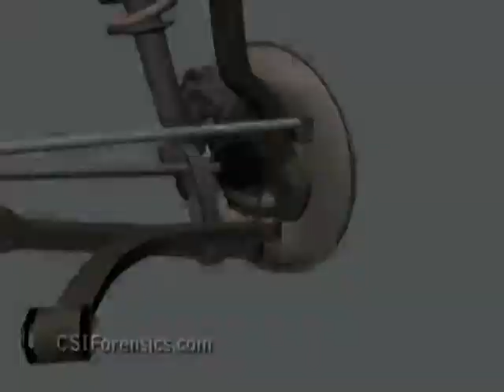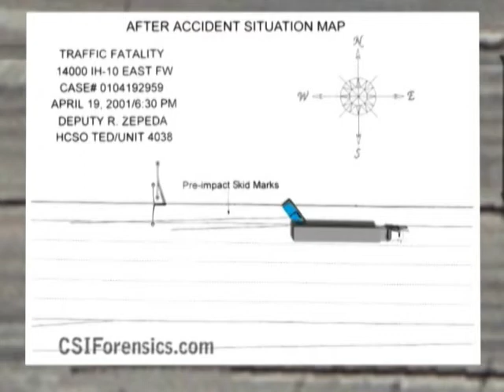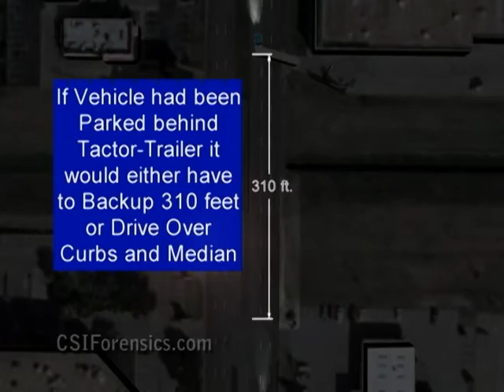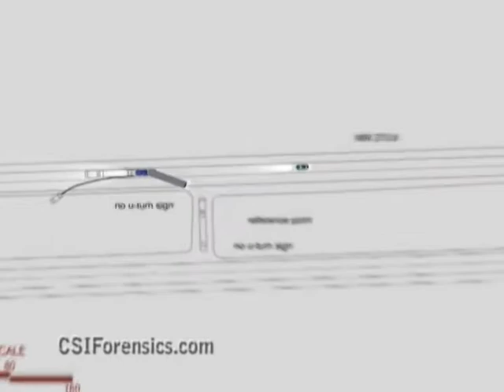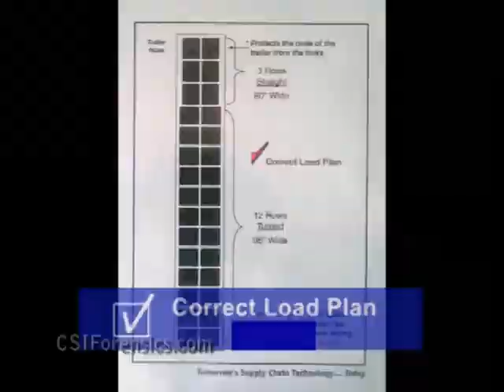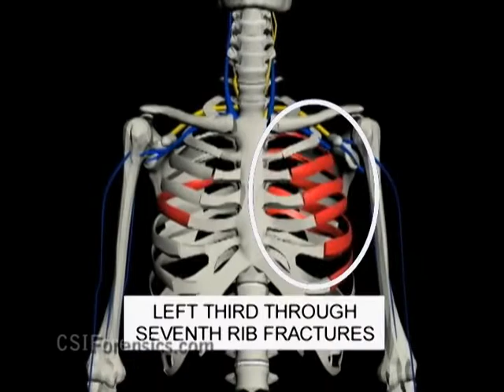CSI Forensics Demo - Tractor-Trailer Collisions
Tractor trailer collision animations